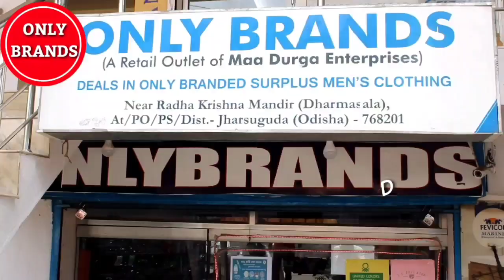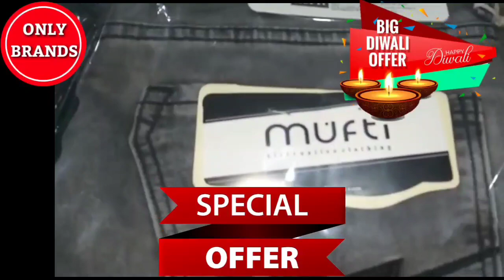Jharsuguda's Shreya Lenka One Step Away To Become KPOP BLACKSWAN’s 5th Member.